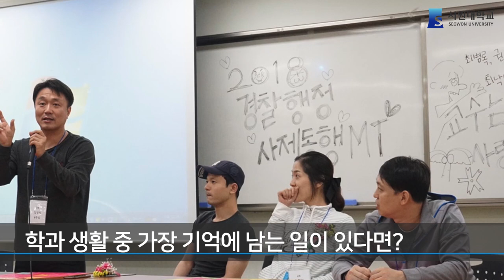[K_University] Police Administration Department